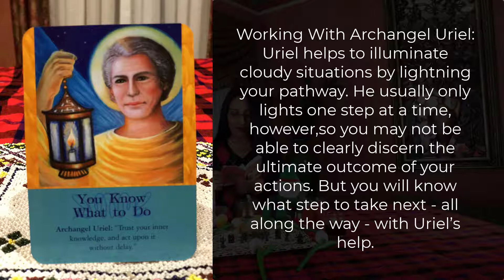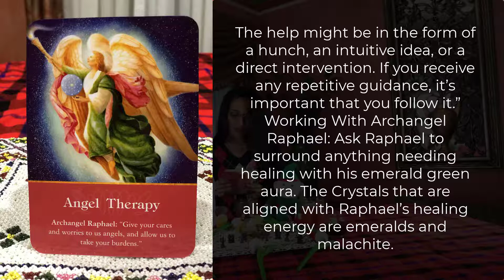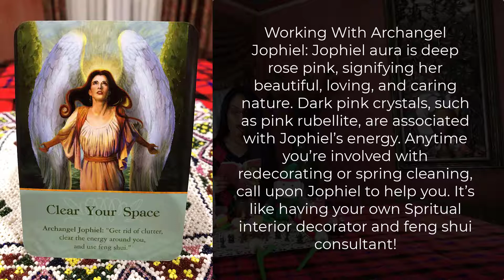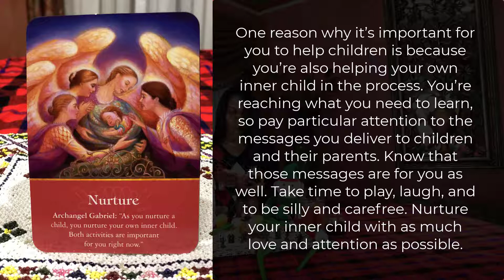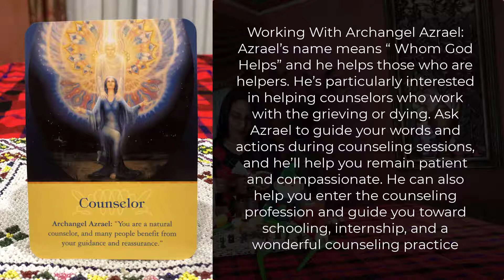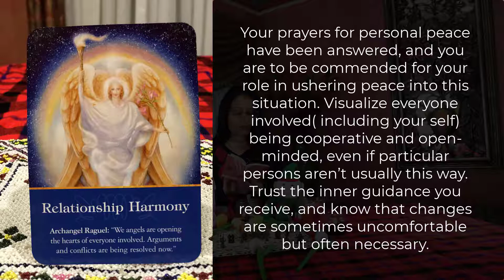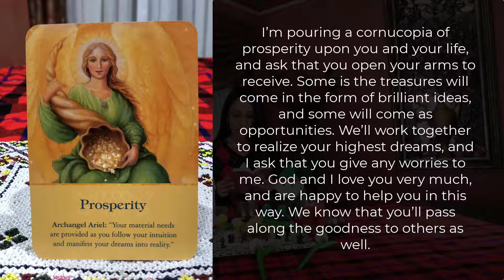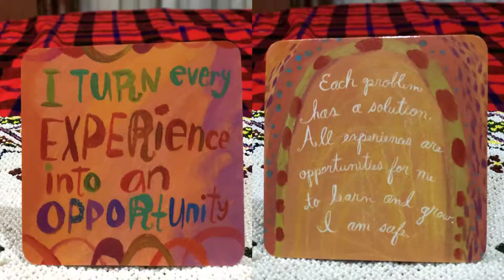Angels card reading from 28th December till 3rd January